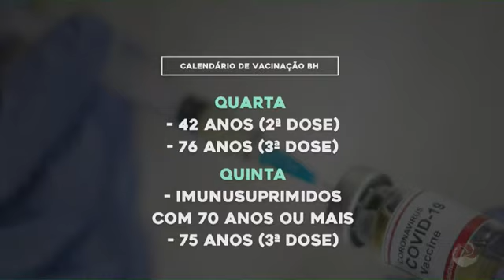BH vacina adolescentes de 16 anos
E a semana aqui na capital é de vacina para os adolescentes. hoje é a vez de quem tem 16 anos.

A imunização avança até sábado, quando chega a vez de quem tem 13 anos

Você quer fazer a sua denúncia, mandar a sua sugestão de pauta ou a sua dancinha para o Alerta Kids?

Quer conversar com os nossos apresentadores, mandar a sua dancinha para o Alerta Kids, sua opinião, a sua foto para o mosaico Alerta?

⬇️ Acompanhe a programação da TV Alterosa Instagram e no Kwai ⬇️
•s.kw.ai/vUI4B7Y6

⬇️ Siga os outros canais da TV Alterosa no YouTube⬇️
 @Alterosa Esporte
 @Jornal da Alterosa

🔻 Lembre - se 🔻
• Clicar no lembrete das lives ⏰